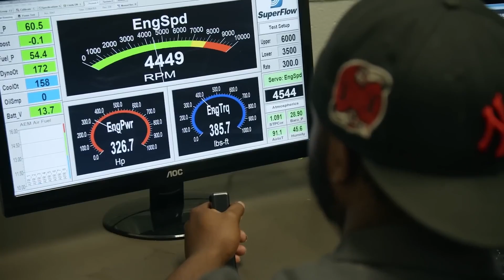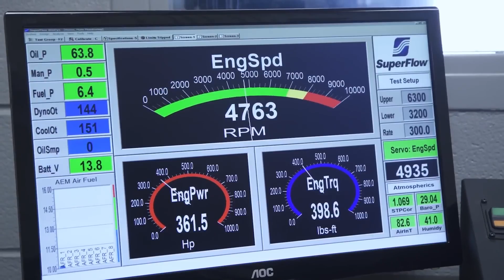Engine Power visits UNOH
When the Pat Topolinski and the Engine Power crew visit UNOH, who better to give a tour than co-host and UNOH graduate Frankie Forman?
See why hundreds of students from across the country and world choose the High Performance Motorsports Program at UNOH!